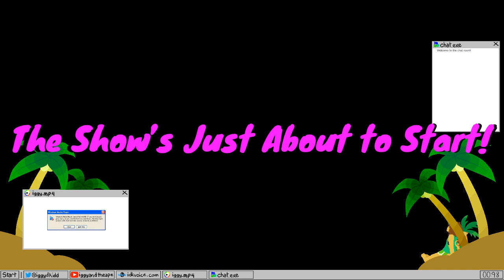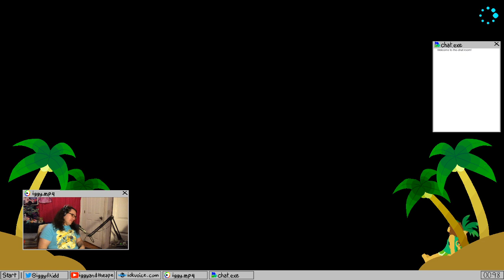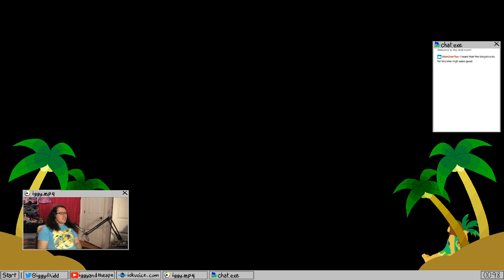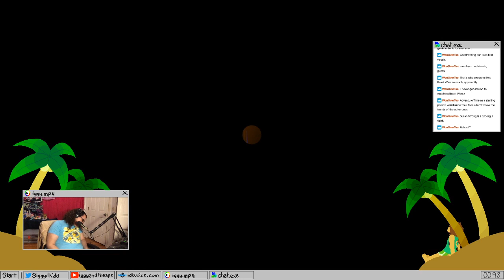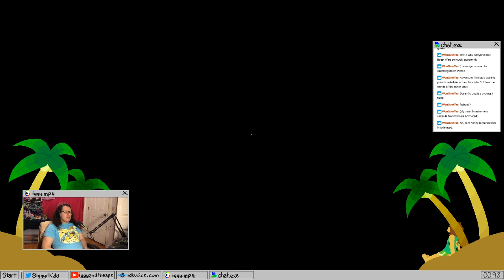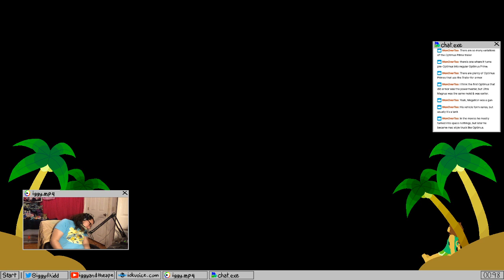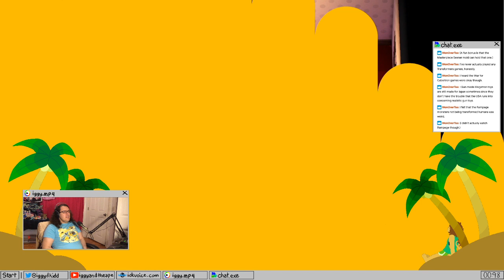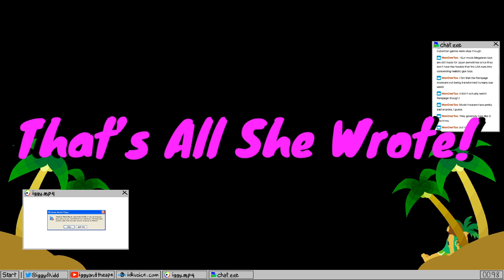Animal Crossing Check-In 6.1.2020